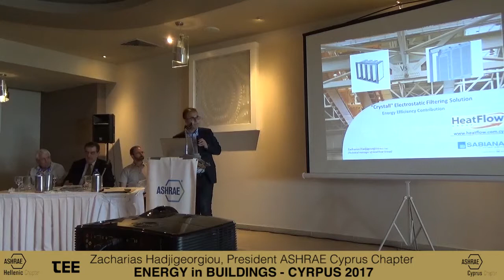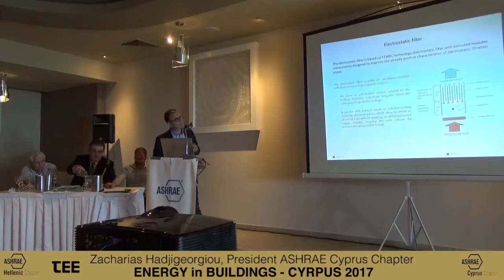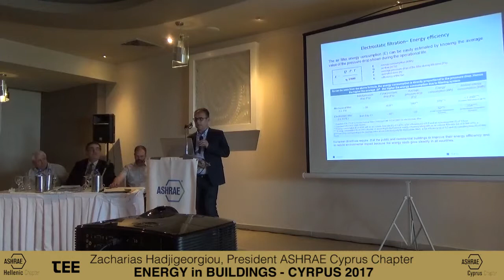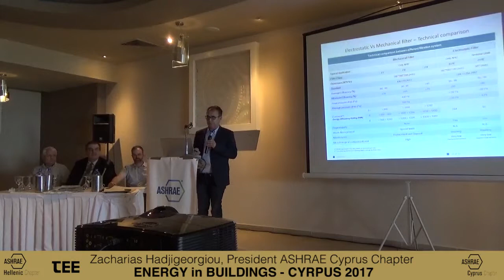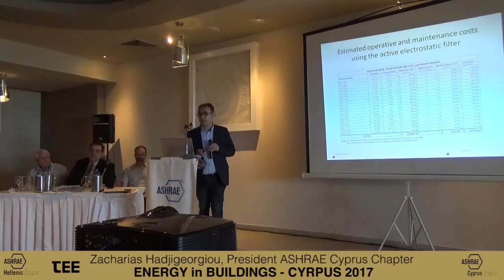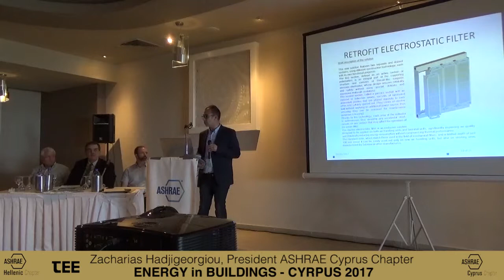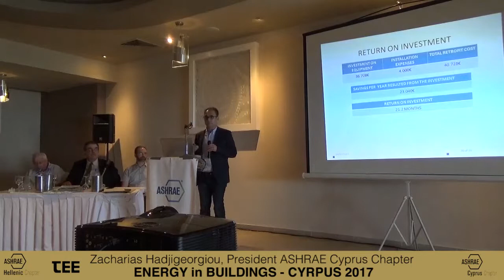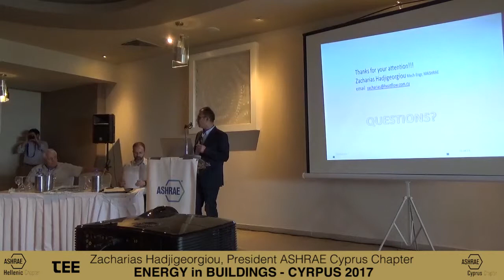EinB C2017 Hadjigeorgiou P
International Conference "ENERGY in BUILDINGS - CYPRUS 2017"
Topic:
Electrostatic Filtering Solution – Energy Efficiency Contribution – A Case Study
Speaker:
Zacharias Hadjigeorgiou
President, ASHRAE Cyprus Chapter
Mechanical Engineer, Owner, Managing Director, Technical Manager  of HeatFlow Group of Companies, Nicosia, Cyprus